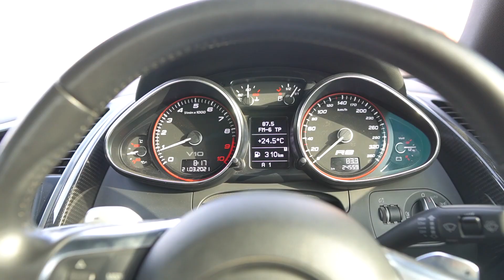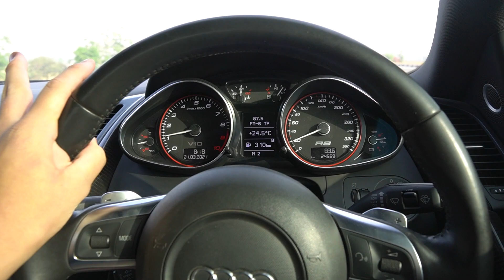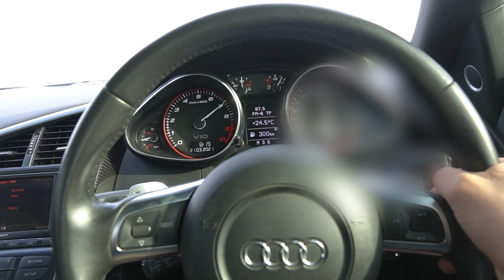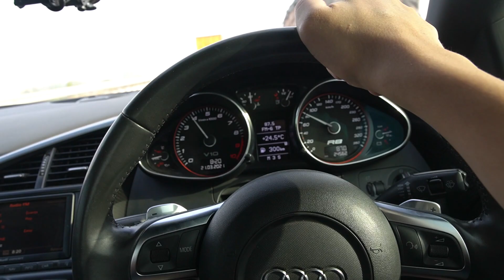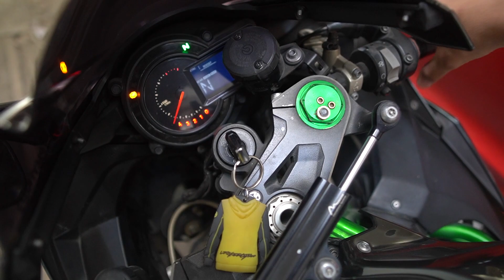AUDI R8 V10 - FIRST GEAR CHALLENGE !! 😍😍😍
▶ Shop YPRISM :-